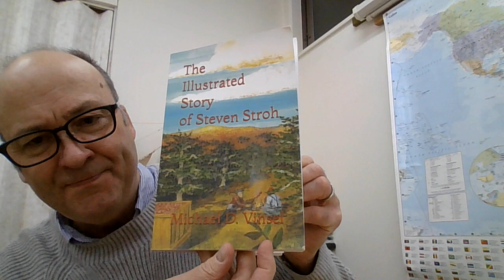Chapter Seven: Harvest①~ The Illustrated Story of Steven Stroh